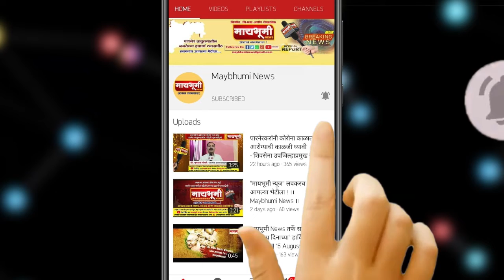शुभेच्छुक - मा.श्री.सखाराम उजागरे विभाग प्रमुख शिवसेना अळकुटी